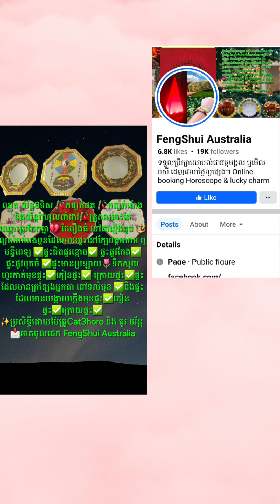រាសីច🦊 យកដៃគូរជីវិតឆ្នាំណា កកើតទ្រព្យសម្បត្តិ💰យសស័ក្ក ឋានៈ កិតិ្តយស🎋🌞សុភមង្គល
📩ឆាតចូលផេក FengShui Australia